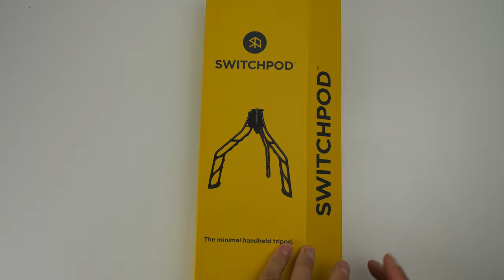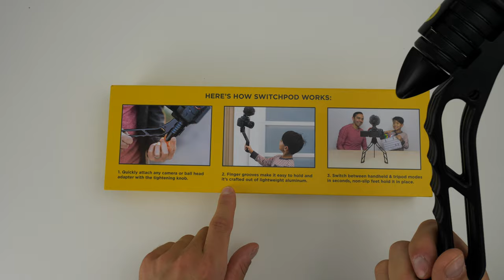Switchpod : test complet du mini trépied pour le vlog, véritable alternative au Gorillapod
Dans cette vidéo je vous présente le Switchpod, un mini trépied léger et compact qui se plie pour se convertir en poignée pour vlogger.
🠟🠟🠟 Cliquer sur "PLUS" pour les liens utiles, etc... 🠟🠟🠟

A noter que jusqu'au 31/12/2019 vous pouvez profiter de 10% de remise grâce au code de réduction MAKETHESWITCH ! ;)